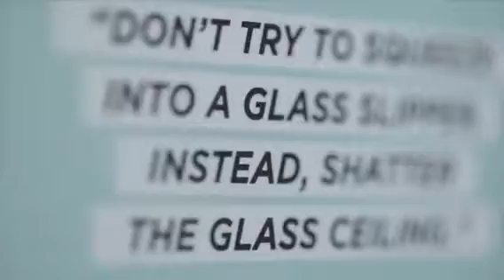+ 1 Women's Appreciation Mixer Hosted By: Stacy Ike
On March 18, 2018, more than one hundred women gathered to celebrate Women’s History Month. Between food, drinks, music, and networking there was plenty of girl power and magic in the room. This incredible event put on by Stacy Ike and Bumble was entitled "+ 1".

Video shot and edited by: HVN Productions